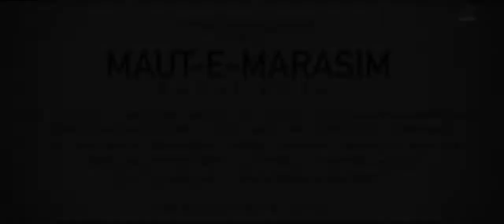Ye Dil kyu Toda NEW Punjabi Sad Song 2017 Nayab Khan from maan colletion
MAAN COLLECTION

Hy Friends I hope u fine & So Happy & Very Very Happy.
Islamic & Muslin HoollyWood Pakistani Old & New coke studio
Boollywood Punajbi Sraiki Qawalies & Naat Potry Urdu
Attitude Poetry Cazzy & Funny SuccessFull Video Love Story
Hindi Love Story Cute Love Story Sad Love Story Heart Touching Love Story
Lyrical Song Status
Mostly Use Music For Status this SINGER's
Rahat FA Khan Old & New
Atif aslam Old & New
Arjit Singh  Old & New
Falak Shabir Old & New
 Arman Malik Old & New
Bohemia Raper Hiphop Master
Nusrat FA Khan Old & New
 Neha Kakker  New
Akcent & Friend's Old & New
Swift Tyler  Old & New
Pittbull Old & New
Justin Bieber Old & New
Ghulam Ali Old Pakistani
Arif Lohar Old & New Pakistani
Shafaullah Rokhri Old & New
Zeshan Rokhri Old & New
Other Sraiki & Sweet Song's
Daily  3 To 4 Updates In This Channel